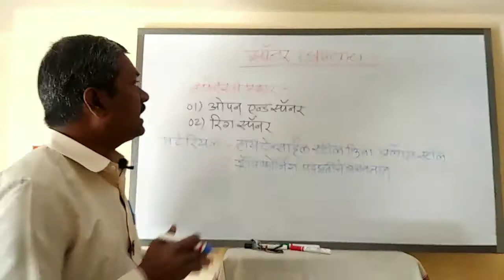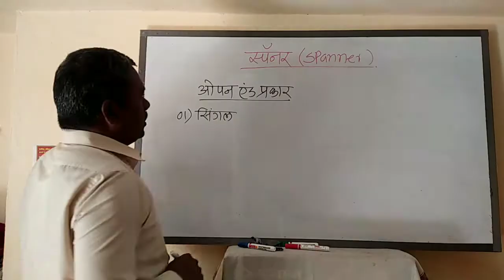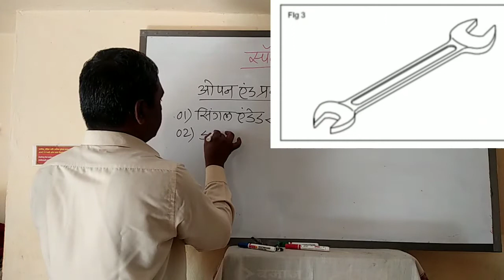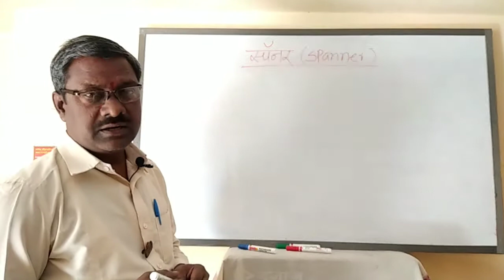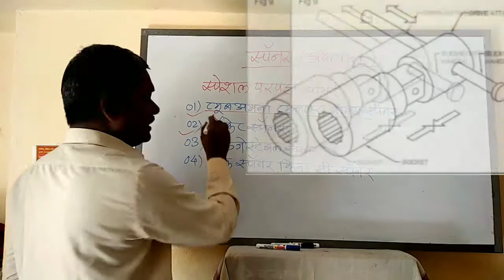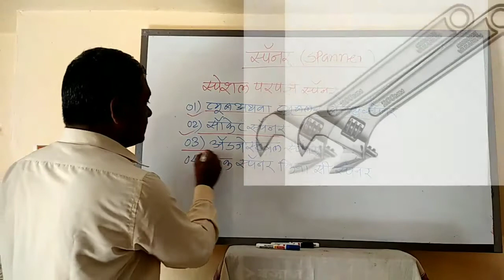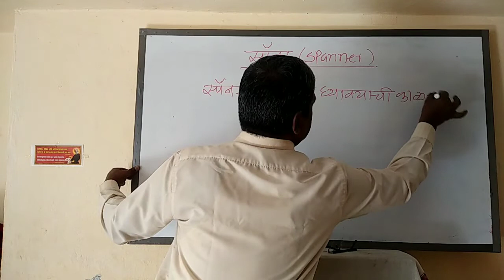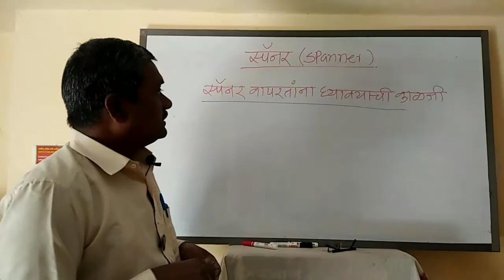Types Of Spanner (स्पॅनर चे प्रकार)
या टॉपिक मध्ये आपण अँड टूल्स प्रकारांमधील स्पॅनर चे प्रकार व त्याचे उपयोग आपण पाहणार आहोत